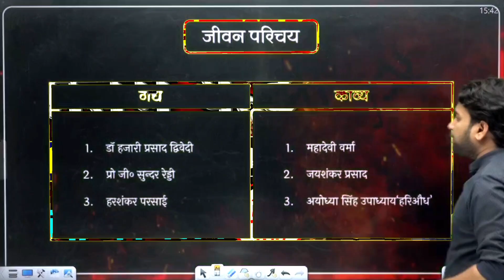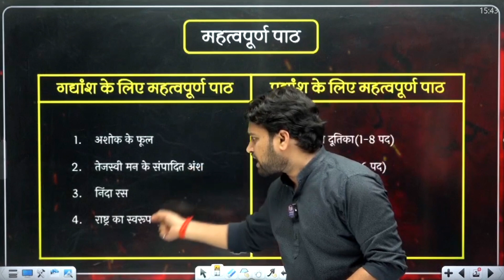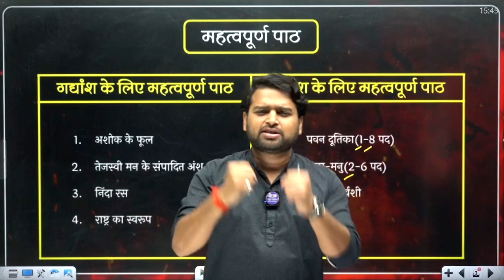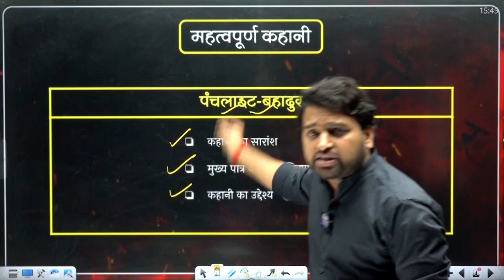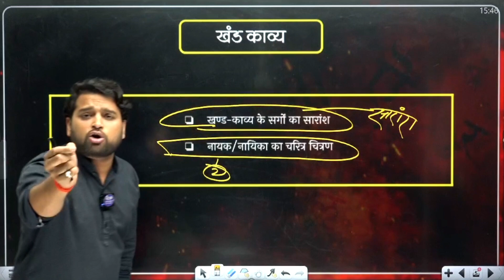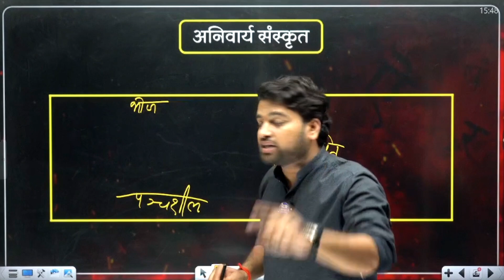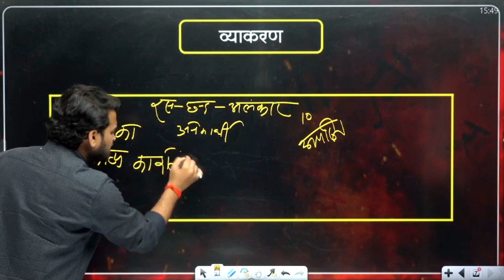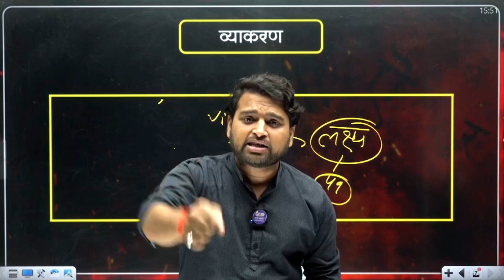हिंदी की तैयारी कैसे करें 2024 || हिंदी में 95% कैसे लाएं || Class 12 Hindi ki Taiyari 2024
हिंदी की तैयारी कैसे करें 2024 || हिंदी में 95% कैसे लाएं||class 12 Hindi ki Taiyari 2024 | Class 12th Hindi 30 VVI Questions || अंतिम युद्ध || Board Exam Most Important Questions For Class 12 | Rishi Sir

list=PL8F6anuP35wy9BgtI7JSA8LEh-KQF0KG_